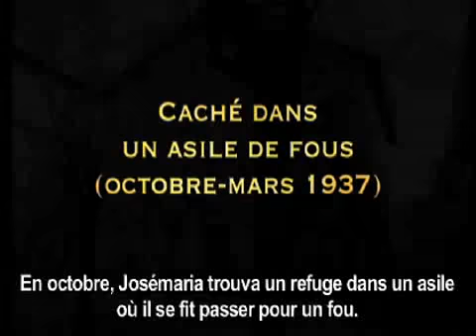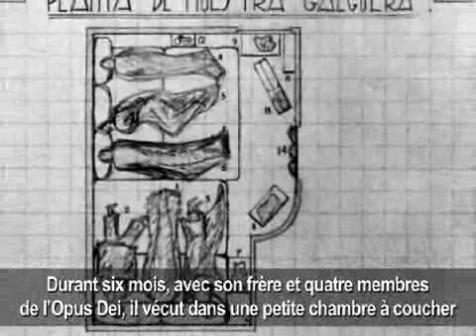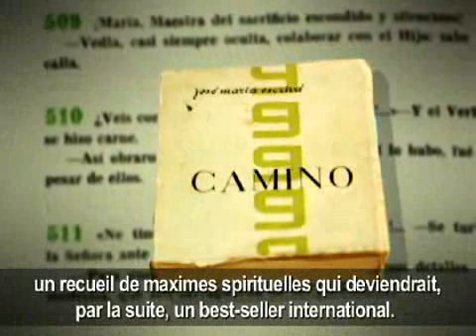Josémaria Escriva durant la guerre civile espagnole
L'Opus Dei poussait lentement et avec difficulté. En 1936, il y avait à peine 20 personnes et juste un petit foyer d'étudiants à Madrid
Vie de saint Josémaria Escriva de Balaguer
La guerre civile d'Espagne

Étiquettes: Foi, Guerre civile, Traversée des Pyrénées
Dans cette guerre fratricide, il y eut aussi le déchaînement d'une forte persécution religieuse, l'une des plus sanglantes de l'histoire de l'Église.

Le 30 août 1936. Depuis un peu plus d'un mois, l'Espagne est divisée en deux factions qui se livrent à une guerre fratricide. Comme tant d'autres prêtres, l'abbé Escriva risque sa vie et va de cachette en cachette. Les miliciens pendent devant chez sa mère un homme qui lui ressemble, pensant que c'était lui. Il se trouve maintenant chez des amis, avec Jean — un des premiers membres de l'Œuvre — et un jeune homme rencontré deux jours plus tôt. Vers deux heures de l'après-midi, un groupe de miliciens sonne pour procéder à une perquisition maison par maison à la recherche d'ennemis à tuer, en particulier s'ils étaient catholiques et, à coup sûr, prêtre ou religieux. En ouvrant la porte, la domestique âgée dit à haute voix, afin d'être entendue dans toute la maison :
« Ah vous êtes venus pour la perquisition... Monsieur n'est pas là, mais entrez ! »

3 décembre 1937, Andorre : saint Josémaria et le groupe qui franchit la frontière des Pyrénées
Tous trois sortent précipitamment par l'escalier de service et vont se réfugier dans une mansarde. Ils s'accroupissent derrière de vieux meubles. Les heures s'écoulent, interminables et en silence. Les recherches se poursuivent et les miliciens sont désormais proches des mansardes. Ils sont entrés dans celle d'à-côté. Le Père dit à voix basse aux deux jeunes :

« Notre situation est grave. Si vous le voulez, dites un acte de contrition et je vous donne l'absolution. »
Il leur donne l'absolution. Puis Jean lui demande :
« Père, s'ils nous tuent, que va-t-il se passer ? »
« Eh bien, mon fils, nous irons tout droit au ciel. »
Jean est rassuré et s'endort. Mais l'on entend fouiller méticuleusement dans la pièce voisine. Les miliciens sortent. Voici le moment venu...

Mais non ! Ils descendent l'escalier et s'en vont. Les trois poussent un soupir de soulagement, mais restent immobiles jusqu'à vingt et une heure, heure à laquelle la porte d'entrée de l'immeuble est fermée. Ils sont en sueur, déshydratés, sales, bouleversés. Un des jeunes descend à un appartement :

« S'il vous plaît, pourriez-vous me donner un verre d'eau ? »
La femme qui lui a ouvert le fait entrer, stupéfaite.

« Il y a deux autres personnes là haut. »
« Dites-leur donc de venir immédiatement ! »

Ils peuvent se laver et se changer. Le Père sourit, pour tirer une leçon de l'événement :
« Jusqu'à aujourd'hui, je ne savais pas ce que vaut un verre d'eau ! »
La dame leur offre l'hospitalité, qu'ils ne refusent évidemment pas. Le lendemain, les perquisitions reprennent. Les miliciens frappent souvent à la porte pour demander de l'aide. À chaque fois tous tremblent de peur. La dame propose de réciter le chapelet et le Père s'avance, sans cacher son identité :
« Je vais le diriger. Je suis prêtre. »

Mais le lendemain, il remerciait la famille qui l'avait hébergé et lui annonçait qu'il partait sur le champ parce qu'il ne voulait pas devenir un danger pour elle ni compromettre sa situation.

Le revoilà donc à la recherche d'un refuge, qui ne s'avérait jamais sûr.

Avec le déclenchement de la guerre, le petit nombre de membres de l'Opus Dei avaient dû s'éparpiller. Le Père — comme ses fils spirituels appelaient affectueusement le fondateur — allait les voir d'un endroit à l'autre, dans des conditions toujours dangereuses. Il repoussa avec une force héroïque l'idée d'avoir une cachette sûre pour lui, car cela n'allait pas avec sa condition sacerdotale. Parfois, la rue était l'endroit le plus sûr, et il marchait du matin au soir, mêlé à la foule.

Moments difficiles, apostolat et bonne humeur

Malgré les risques encourus, il continuait de célébrer la messe quand cela était possible et à apporter une assistance spirituelle à de nombreuses personnes, en plus des membres de l'Œuvre qu'il pouvait contacter. Il prêcha même des retraites spirituelles, en donnant rendez-vous aux personnes dans des endroits imprévus. Il recevait aussi des nouvelles de prêtres amis qui avaient été martyrisés.